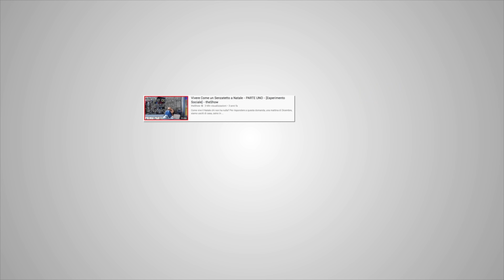Ragazze Impartiscono Ordini con una Videocamera - [Esperimento Sociale] - theShow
Nascondino Elettrico EEN+ Caccia All'Uomo con Taser La programmazione settimanale di theShow
   - LUNEDÌ: Yagate
   - MERCOLEDÌ: Candid Camera theShow
   - VENERDÌ: Video dei nuovi player (a rotazione tra Aktriz, LALE e il quiz EPPOI?)

¶ Indirizzo per lettere/pacchi "ALLATTENZIONEDEITHESHOW" per YAGATE: MASSA DI LEONI srl - Via Stresa 6, 20125 Milano